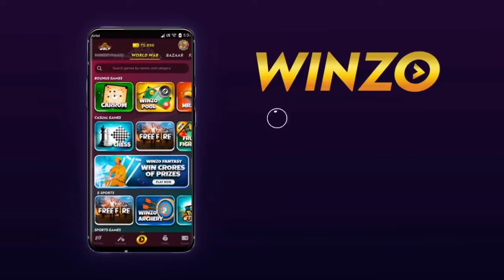Doremon New Episode In Hindi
Doremon
Doremon ep 1 in Hindi
Doremon ep in Hindi
Doremon New movies in Hindi
Doremon movie
Winzo app